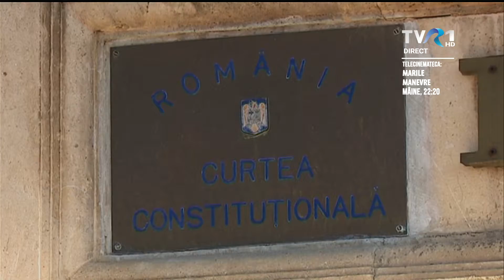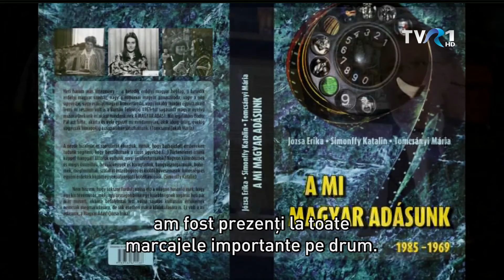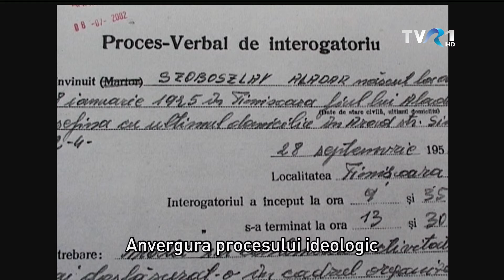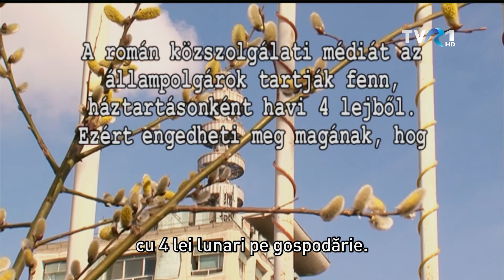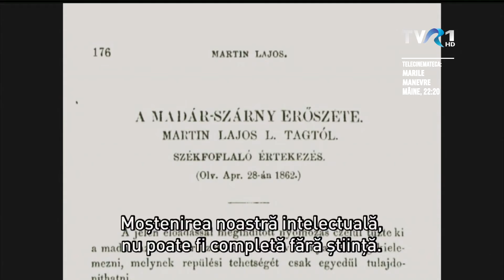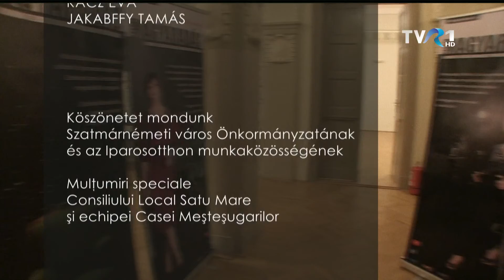MAGYARADÁS az egyesen / 2020.11.23. / Hétfő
TVR1 - MAGYARADÁS az egyesen - HÉTFŐ - 98'00"
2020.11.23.